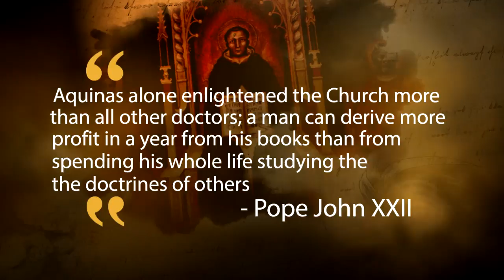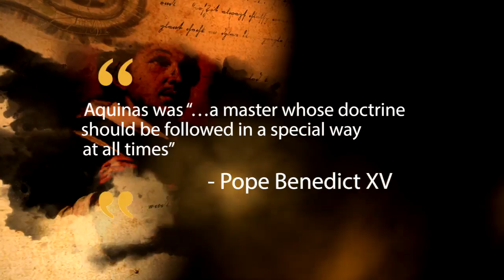The Aquinas School Of Theology And Philosophy